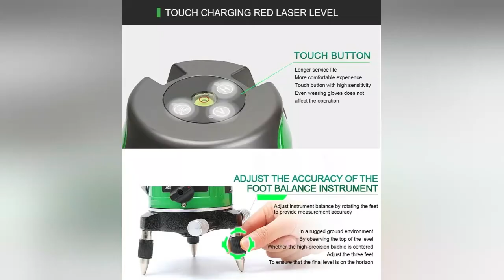Level anything you like with LM520G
UNI-T 360 Degree  Laser Level LM520 LM520G  LM530 LM530G
Red Green Beam Line 2/3 lines Horizon Vertical Indoor Outdoor Self-leveling Tool
Introduction

​These series products adopt diode laser beam, the waveform length of which is 635nm. The level laser can generate two or more laser sectors and one plump down point. The sector is formed by one horizontal beam and one or more vertical beams that is reflected on the wall. The included angle of every two vertical beams is 90˚. The focus of those beams is called Zenith.

Features
Automatic self-leveling
Indoor and outdoor(long distance) mode
360˚ rotatable ; Adjustable structure for accurate targeting
Water-proof, dirt-proof, sensitive buttons

Structure
Vertical beam button
Horizontal beam button
Bubble vials
Outdoor mode button
Vertical laser emission window
Horizontal laser emission window
Power switch/lock
Adjustable bracket
Operation instructions

Place the device on a tripod or a flat surface. Ensure the device is approximately on horizontal level
Note: If the device is out of level, the laser will be shut down automatically with audio alert.
Rotate the power switch clockwise to turn on the device. Laser beams are emitted with the green LED ON.
Rotate the device to make the laser beam pointing at the target.
Turn the thumb screw to locate the exact position.
After every task, turn the power switch anticlockwise to turn off the device.